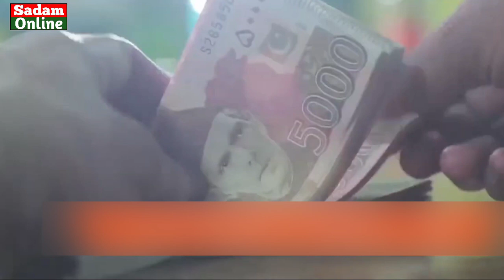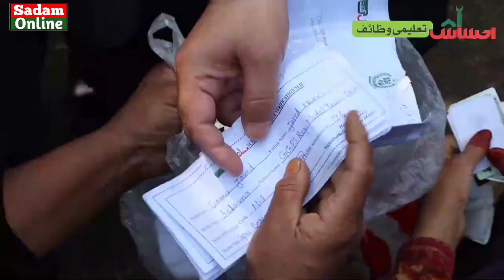Ehsaas Kafalat Program New Update | Ehsaas Kafalat Program Payment Latest Update | Bisp Program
ehsaas kafaalat
Bisp Program
Benazeer income Support Program
Sania nishtar
Ehsaas Program
ehsaas kafalat